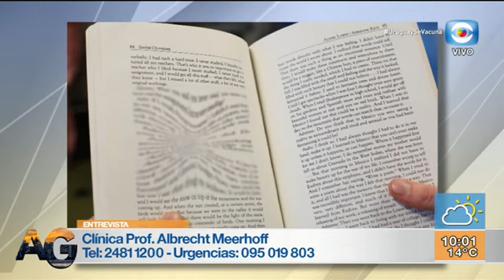Columna de oftalmología - ¿Qué es la maculopatía? Causas, síntomas y tratamiento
En la columna de oftalmología hablamos sobre la maculopatía: la degeneración macular en relación a la edad. Cuáles son los síntomas a los que estar alerta y qué tratamientos hay disponibles. Mirá la nota con el Dr. Martin Meerhoff, médico oftalmólogo de la Clínica Profesor Albrecht Meerhoff.